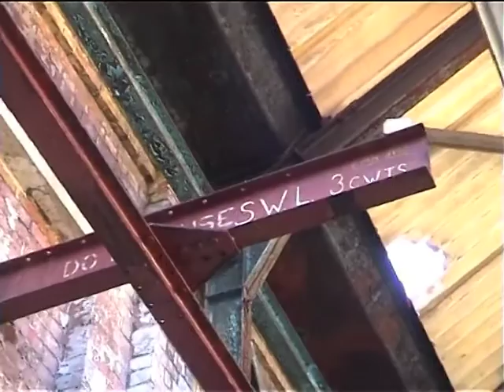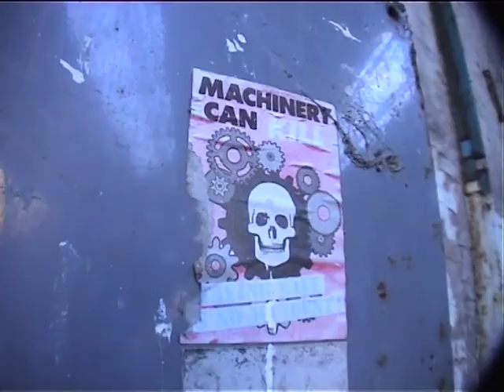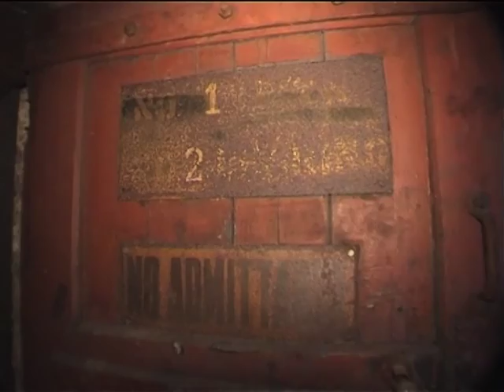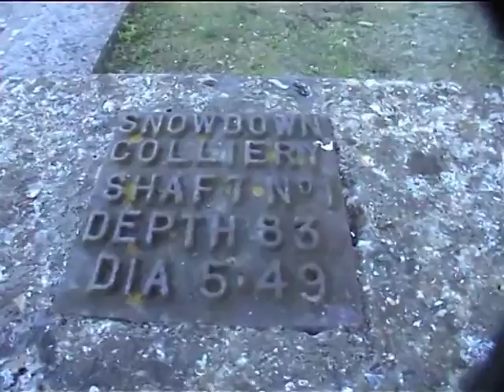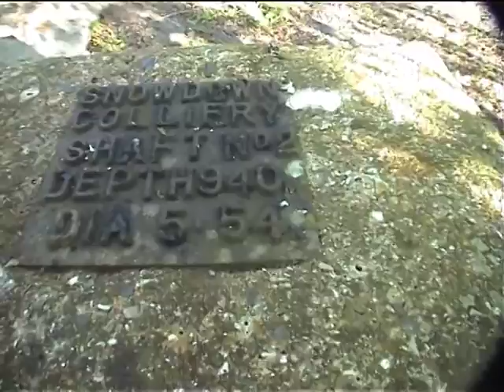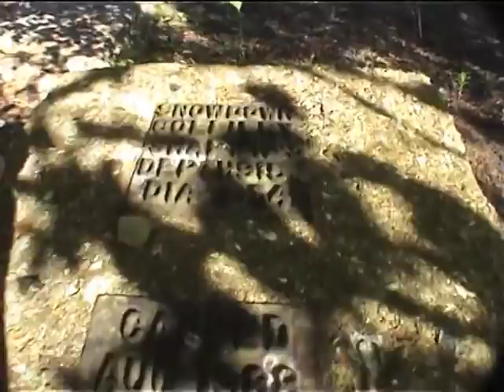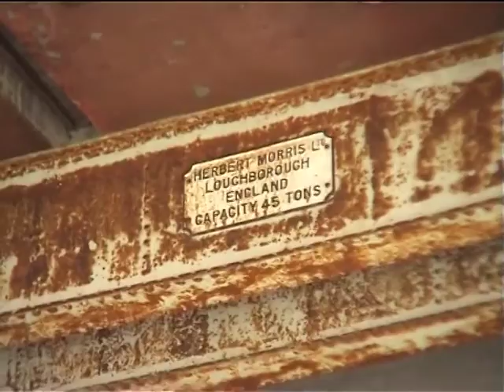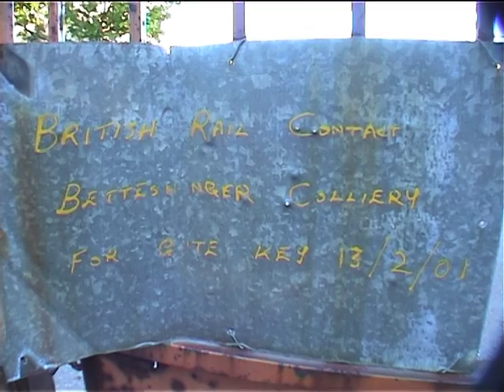Snowdown Colliery Coal Mine Deepest in Kent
This is a 2010 remake from the footage i have stored on tape.

Shafts have been capped:

Shafts sunk
No 1. 262 feet (80 m)
No 2. 3,083 feet (940 m)
No 3. 2,994 feet (913 m)

Will be hoping to go back one day, for new HD footage!